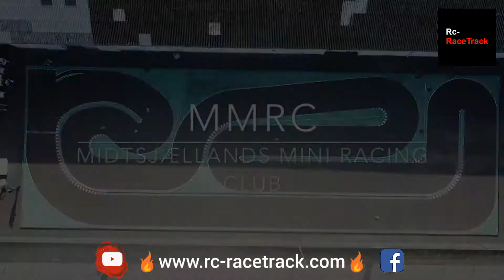Rc-RaceTrack monthly review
📍1559 RC race tracks on our map